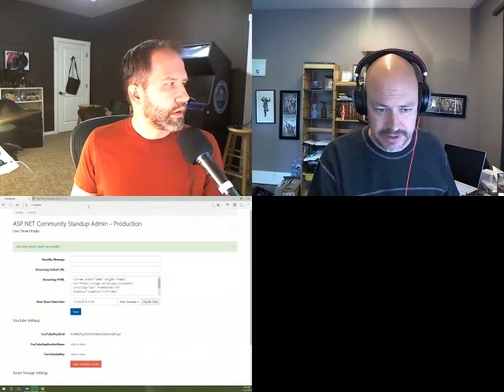ASP NET Community Standup - November 22nd, 2016 - 1.1 and testing AerialSpaces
This week we are testing a new product called AerialSpaces rather than Google Hangouts. It has persistent chat, simultenous video, and may offer use more control. This is a test.